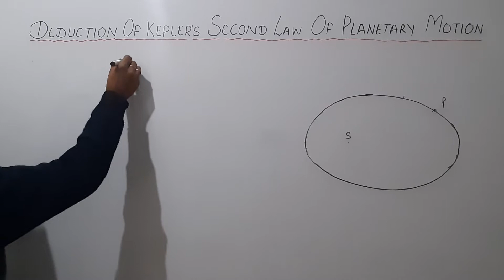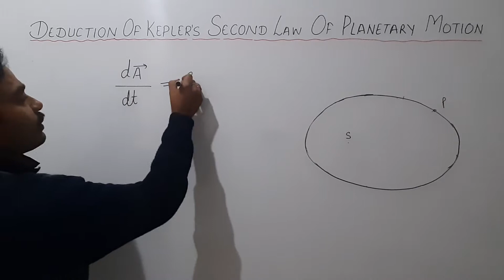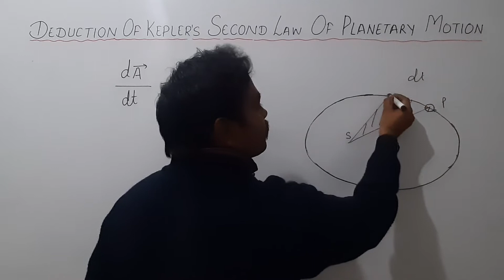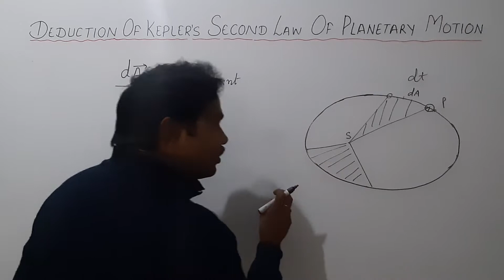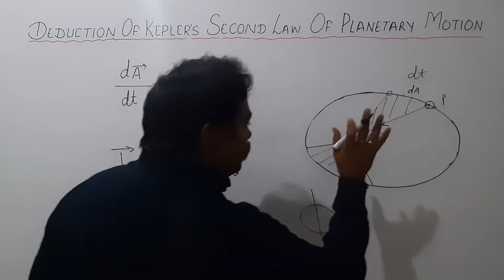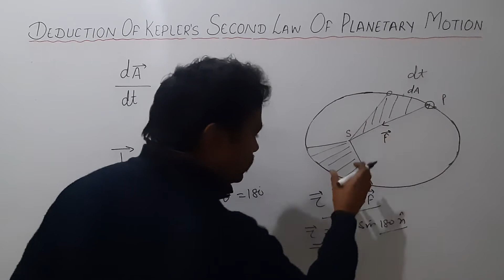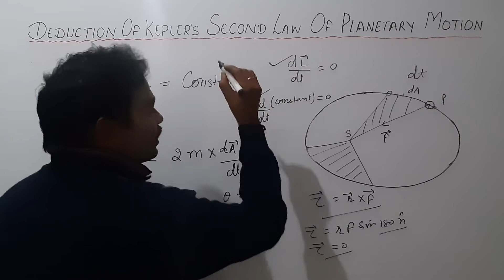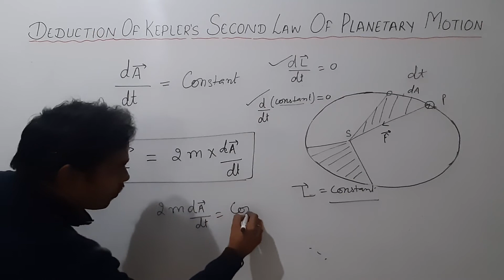Deduction of kepler's 2nd law of planetary motion using geometrical interpretat. of angular Momentum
Gravitation || XI PHYSICS